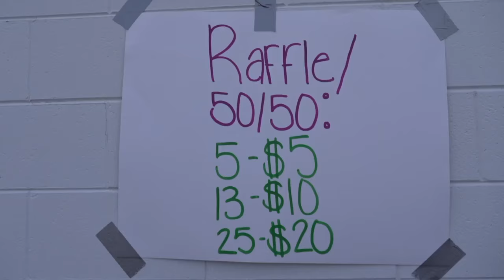Community Rallies to Support Injured Local Teen in Menasha Fundraiser